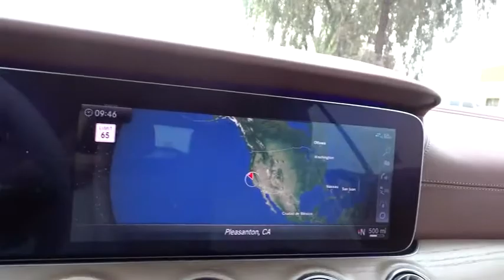2019 Mercedes-Benz E-Class Pleasanton, Walnut Creek, Fremont, San Jose, Livermore, CA 19-1450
2019 Mercedes-Benz E-Class
2019 Mercedes-Benz E-Class E 450 - Stock#: 19-1450 - VIN#: WDD1K6HB0KF095236

PREMIUM 1 PACKAGE  -inc: KEYLESS GO  chrome exterior door handles  SiriusXM Satellite Radio  6-month trial period  HANDS-FREE ACCESS  Inductive Wireless Charging w/NFC Pairing  Burmester Surround Sound System,EXTERIOR LIGHTING PACKAGE  -inc: Adaptive Highbeam Assist  LED Intelligent Light System,WHEEL LOCKS,SELENITE GREY METALLIC,PARKING ASSISTANCE PACKAGE  -inc: Surround View Camera System  Active Parking Assist,ILLUMINATED DOOR SILLS W/MERCEDES-BENZ LETTERING,HEATED AND ACTIVE VENTILATED FRONT SEATS,RED SOFT TOP,12.3 DIGITAL INSTRUMENT CLUSTER,WHEELS: 19 AMG TWIN 5-SPOKE W/BLACK ACCENTS  -inc: Tires: 245/40R19,DRIVER ASSISTANCE PACKAGE  -inc: Active Emergency Stop Assist  Evasive Steering Assist  Active Blind Spot Assist  Active Lane Keeping Assist and Extended Restart by Stop & Go  Speed Limit Assist  Speed Limit Assist (546)  Active Lane Change Assist  DISTRONIC PLUS w/PRESAFE Brake  Route Based Speed Adaptation  Active Steering Assist,AMG LINE PACKAGE  -inc: fixed M mode (E/S/M button) for transmission  AMG Bodystyling  AMG LineExterior  Mercedes-Benz star in radiator grille  AMG Line Interior  brushed aluminum sport pedals w/rubber studs  AMG Floor Mats  Black Headliner,NATURAL GRAIN LIGHT BROWN ELM WOOD TRIM  -inc: Center Console in Natural Grain Light Elm Wood,NIGHT PACKAGE  -inc: high-gloss black front splitter  high-gloss black grille trim  high-gloss black rear diffuser  high-gloss black side mirrors and high-gloss black window trim,DESIGNO MACCHIATO BEIGE/TITIAN RED LEATHER PKG  -inc: door and center console armrests in designo black Nappa leather  Dashboard in Nappa Leather  designo Floor Mats  designo Macchiato Beige DINAMICA Headliner,DESIGNO CARDINAL RED METALLIC,Turbocharged,Rear Wheel Drive,Power Steering,ABS,4-Wheel Disc Brakes,Brake Assist,Aluminum Wheels,Tires - Front Performance,Tires - Rear Performance,Convertible Soft Top,Tires - Front All-Season,Tires - Rear All-Season,Heated Mirrors,Power Mirror(s),Integrated Turn Signal Mirrors,Power Folding Mirrors,Rear Defrost,Intermittent Wipers,Variable Speed Intermittent Wipers,Rain Sensing Wipers,Rollover Protection Bars,Daytime Running Lights,Automatic Headlights,Navigation System,Bluetooth Connection,WiFi Hotspot,Smart Device Integration,MP3 Player,Steering Wheel Audio Controls,Auxiliary Audio Input,Satellite Radio,Power Driver Seat,Power Passenger Seat,Driver Adjustable Lumbar,Passenger Adjustable Lumbar,Seat Memory,Bucket Seats,Mirror Memory,Pass-Through Rear Seat,Rear Bench Seat,Adjustable Steering Wheel,Trip Computer,Power Windows,Leather Steering Wheel,Keyless Start,Keyless Entry,Power Door Locks,Universal Garage Door Opener,Cruise Control,Climate Control,Multi-Zone A/C,Leather Seats,Woodgrain Interior Trim,Auto-Dimming Rearview Mirror,Driver Vanity Mirror,Passenger Vanity Mirror,Driver Illuminated Vanity Mirror,Passenger Illuminated Visor Mirror,Floor Mats,Heated Front Seat(s),Security System,Engine Immobilizer,Traction Control,Stability Control,Front Side Air Bag,Telematics,Tire Pressure Monitor,Driver Air Bag,Passenger Air Bag,Front Head Air Bag,Rear Head Air Bag,Passenger Air Bag Sensor,Rear Side Air Bag,Knee Air Bag,Back-Up Camera